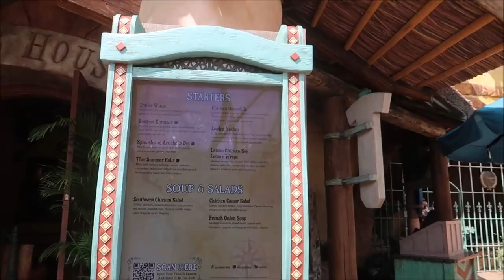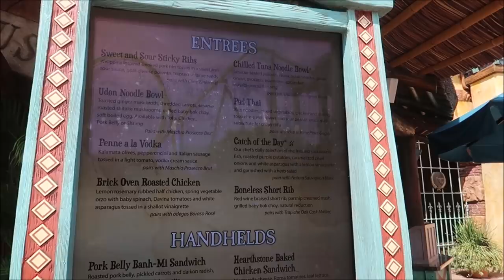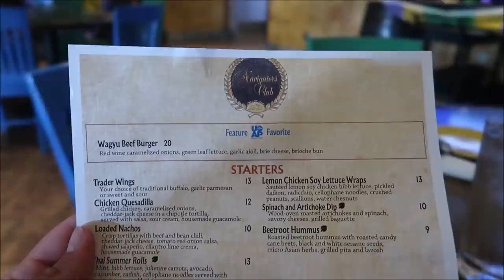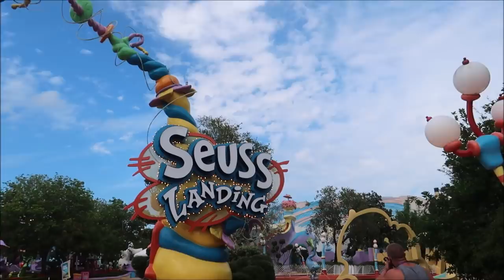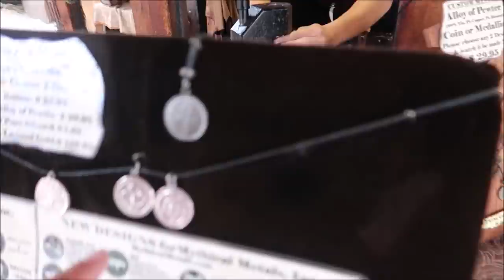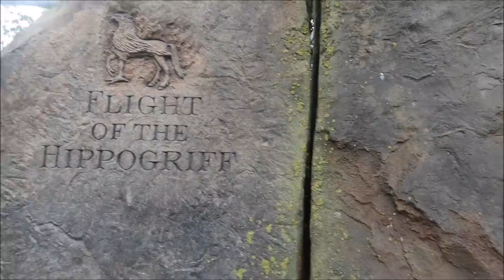Universal Studios Orlando 2021 | Pulling A Prank On Jackie & Riding Rides | Eating At Confisco Grill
Universal's Islands of Adventure is a theme park located in Orlando, Florida. It opened on May 28, 1999, along with CityWalk, as part of an expansion that converted Universal Studios Florida into the Universal Orlando Resort.

0:00 Intro
1:40 Confisco
4:39 Riding Caro-Seuss-el
6:40 Prank on Jackie
11:16 Beers At Hogshead
12:44 Riding Flight of the Hippogriff
15:18  Riding Scull island Reign Of Kong
19:19 Goodbye Sunset

3211 Vineland Rd
PMB# 244

Andrew Singer

Tasha Burns

Karin Misdom

Meredith Tew

AVEIRO DAN

Mat Saunders

Neil Roberts

Keith Lousley

Tiffany Balbuza

Dalton Elethorp

Erin Bowman

Steve W

Brock shipley

Andrew Frueh

James Emory

Catherine&Chris

Gary Woodruff

Wendy Reinmiller

Joe Doyle

Marcie Lee

JT McWilliams

Theresa Asperti

Kate Francis

Will Culbertson

Phillip Beaulieu

April King

Stephanie Wheeler

Jonathan Wyman

Sparrøw Rollins

Dustin Whitfield

Jeff Blacker

Joe Couture

Shawn Nava

Alexondra Lee

Ron Fox

Nickr2190

Tracie Hess

Lee Taylor

Jennifer Stewart

Googly BearKEB

Rollerblades451

It’s Pat

Brian H

Rebecca Anderson

Jenny Walter

Ashley Short

Jon May

Lisa A

Tamara Janowski

Jenni

Ian Boldsworth

Kim Wilson

Mat Piscatella

Amanda AJ

Heather Ludwig

Bill Barsh

Bobby Tyning

Sarah

Kirk Hofeling

Josh

Sherman_117

Janet S.

Ashley Whitaker

Stacie Webster

Patricia Jean

Joy Frye

Blake McAskill

Alli Nivison

Britt Graves

Paige Elliott

Chris Yobb

Bronwyn Hayes

Arthur Childs

Jessica Fox

ALEXSANDRA WATSON

Troy Parker

Kevin K.

The Zimmermans

tabetha p

Mike Wennmacher

Prinsez54

Liz Walsh

Eric Eggink

Bobby Preteau

Chad Jennings

Rachel Son

Chris p

Stacy Ludwig

Ryan Tyler

Victoria Thompson

ERNIE NOLTE

Mike Elliott

Linda Bradbeer

Robert Belliveau

Tina Spicer

Edward Williams

Kayla Barnett

Kristi Mikle

James Connelly

Regina & Michael

Ann Kennedy

Jill Burns

Guy Turnquist

Shane Hebert

Christine Beebe

Rachel Warde

Sheryl Potter

ScubaCat3

Texas Takes

Dawn Fawcett

Jesse Burrows

Brock Belinske

Tracey Armstrong

Thomas Young

Mary Place